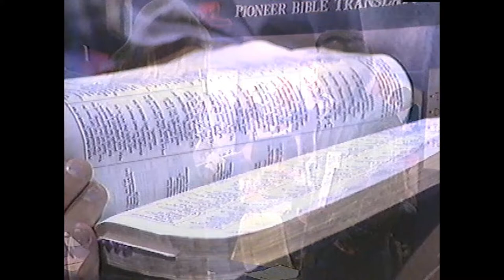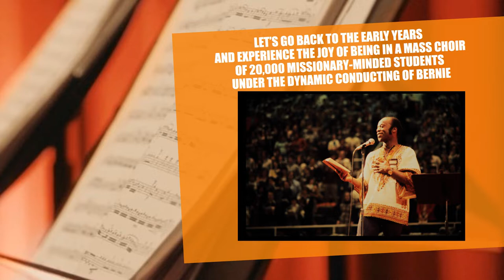Bernie Smith - Urbana Song Leader Extraordinaire (1970-1990)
Bernie Smith is now in residence with his Wonderful Lord Jesus in Heaven. (Jan.17th to1932-Aug.3rd,2019)  But he left behind a great model of what it means to be a fantastic Song Leader, harnessing the unity of the Body of Christ in adoring worship. This is his Urbana Missions Conference Legacy.